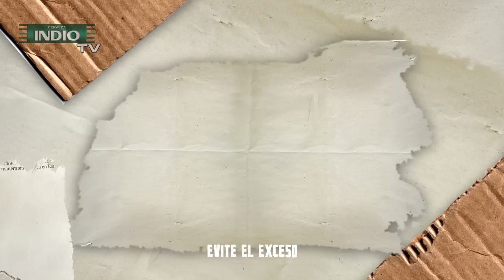Indio TV: Royal BloodLine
Entrevista Royal BloodLine. Proyecto formado por Randy de Molotov, nuevo proyecto de musica independiente.